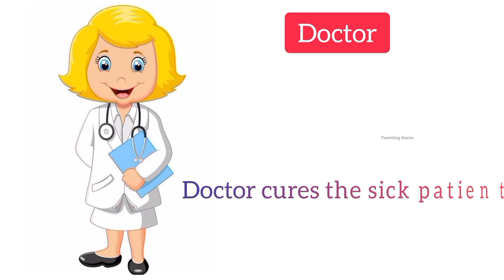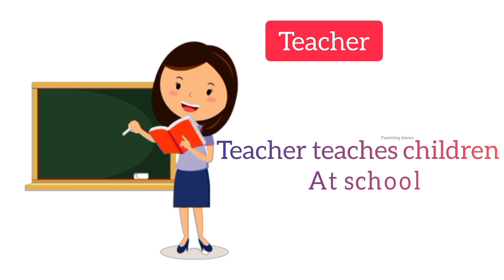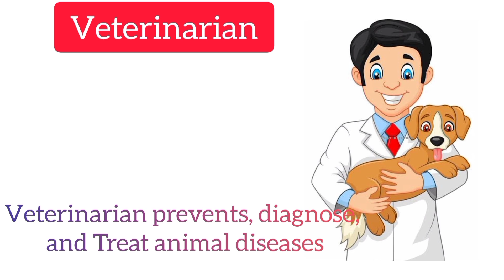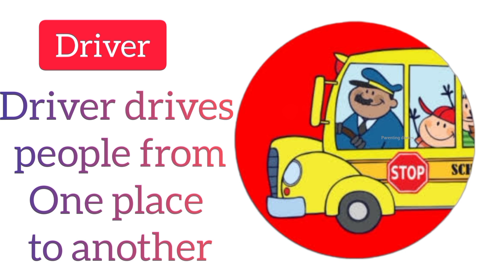My community helpers videos for kids | kindergarten, preschooler learning video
educational videos for kids below 4 yrs👆